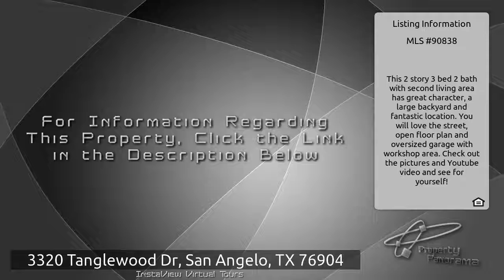3320 Tanglewood Dr, San Angelo, TX 76904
is the place to go if you are seeking homes for sale near 3320 Tanglewood Dr, San Angelo, TX 76904. Courtesy of Coldwell Banker Legacy